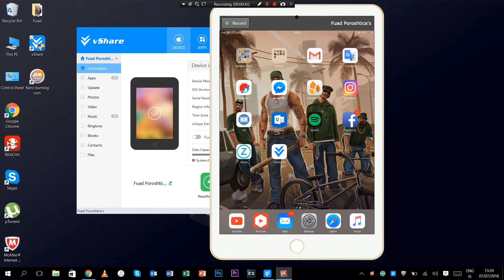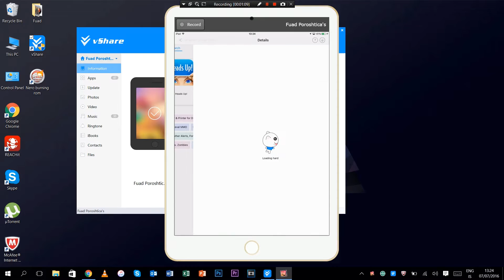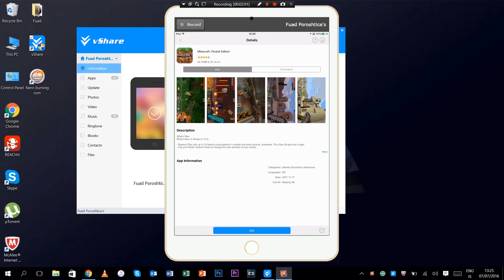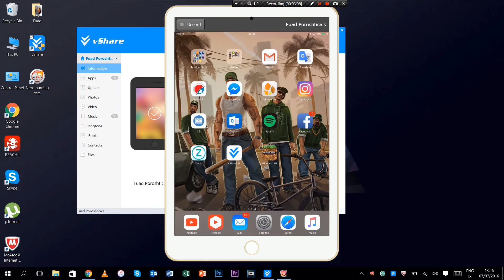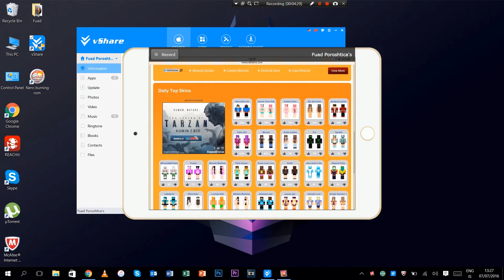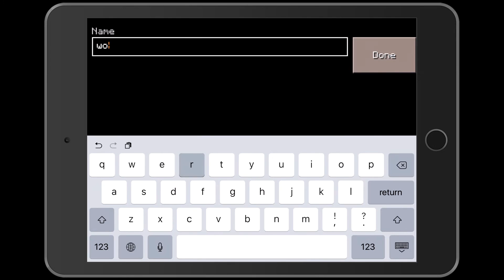how to get vShare on ios 9.3.4 no jailbreak and free apps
Vshare for ios 9 and 10